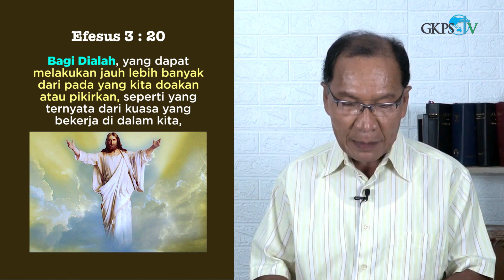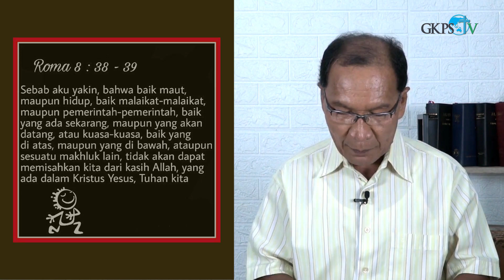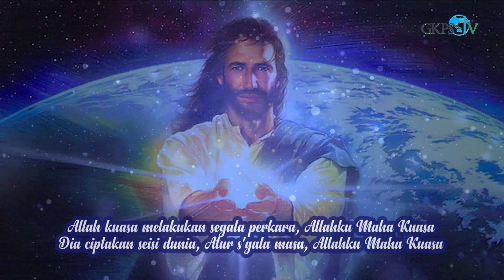Renungan Pagi Pdt. BD Sumbayak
Renungan Pagi oleh Pdt. BD Sumbayak di ambil dari Efesus 3 : 20.
Thema : "Kuasa Allah Bekerja Jauh Melebihi Doa dan Pikiran Manusia "
Selamat menonton kiranya renungan ini menjadi berkat dan penguatan bagi Jemaat sekalian. Tuhan Yesus memberkati!

Lagu Pujian  : "Allah Kuasa Melakukan"
Penyanyi       : Gerry Purba
Pemusik        : Marco Saragih, Septian Hutagalung, Marvel Sipayung , Pindo Purba